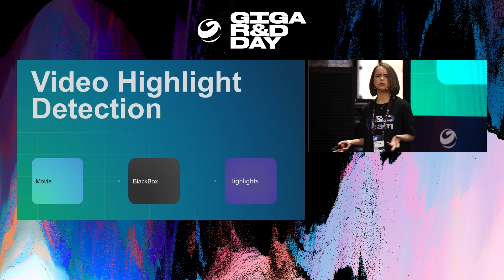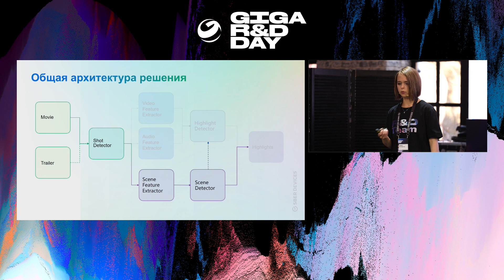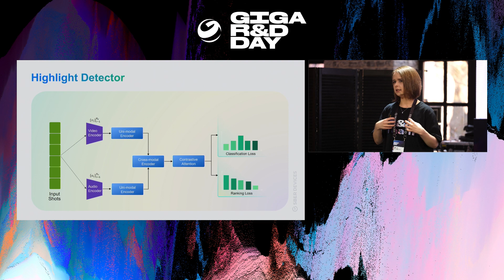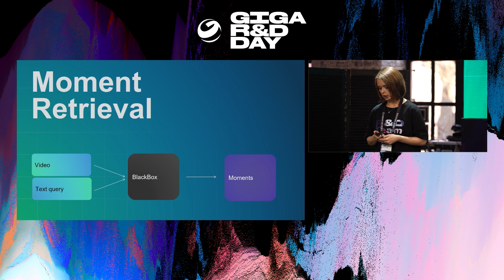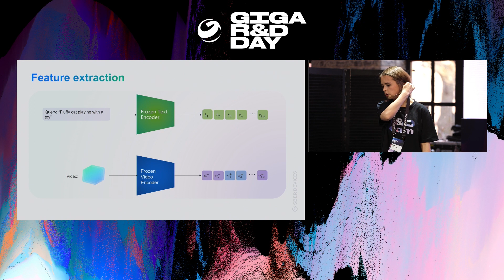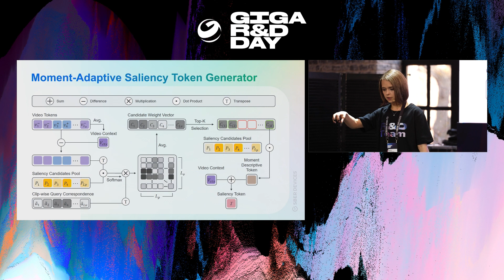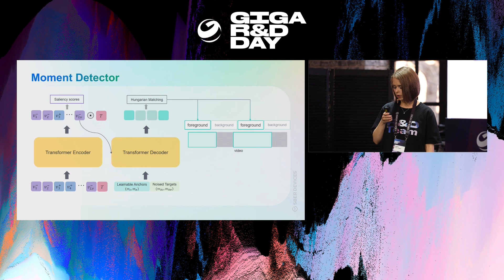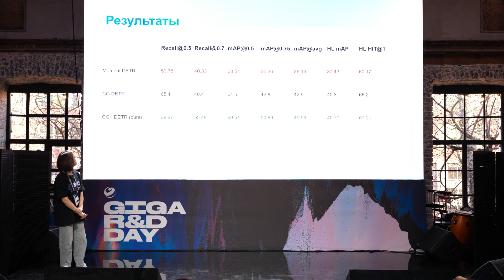Тихо! Сейчас будет та самая сцена: как автоматически находить цепляющие моменты в видео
GIGA R&D DAY: Марина Бессмертная, CV Engineer
Марина познакомит с полностью автоматизированным пайплайном для распознавания видеоконтента. Эта система, работая с запросами на естественном языке, быстро находит и извлекает нужные фрагменты из видео, выделяя самые увлекательные моменты. Присоединяйтесь, чтобы узнать, как это изменит взаимодействие с видеоконтентом.